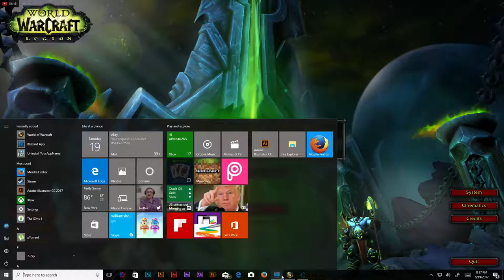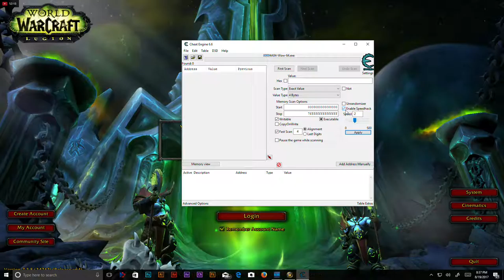First time playing world at Warcraft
Gamer tag
Alfred4U2NV